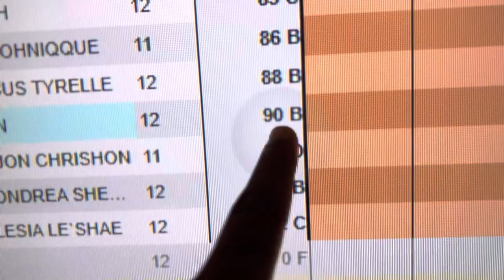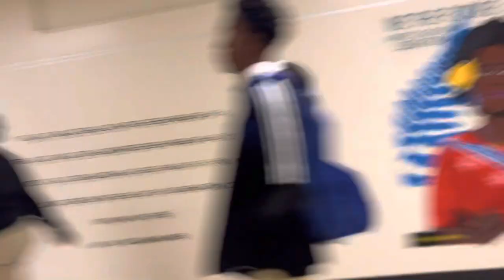EPIC 70’s DANCE PARTY 🪩HIGH SCHOOL EDITION📝😂| ISTROUMA HIGH HOMECOMING WEEK 2022 vsMcKinley ￼